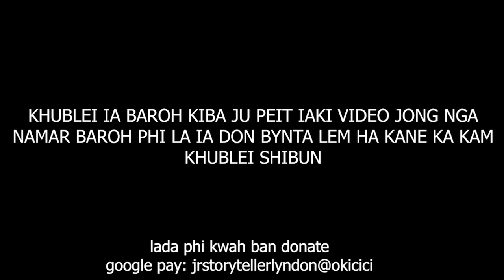kane ka video kadei tang na bynta kiba lah rangbah wat shah ia kiba hapoh 18 snem #274